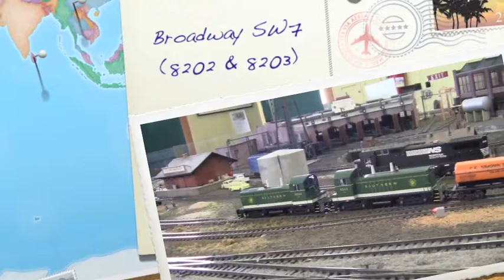Broadway SW7 (8202 & 8203)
Two new Broadway SW7's go on duty in the Asheville yard of the Apple Valley Model RR clubs monthly op session on 6/12/13. This video depicts the switchers (8202 &8203) classifying the last cut of cars for the day.